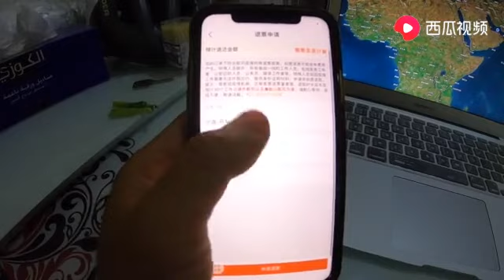骑行阿联酋：吃个萝卜蘸酱，好好的研究下地图，何去何从啊！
《骑车去巴黎》首部单人单车横跨欧亚大陆骑行纪录片 北京-巴黎